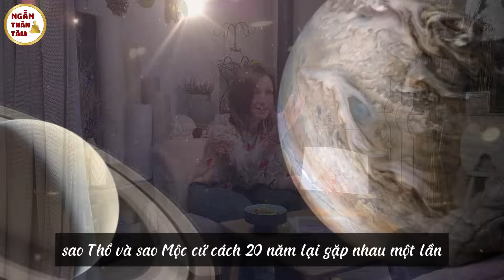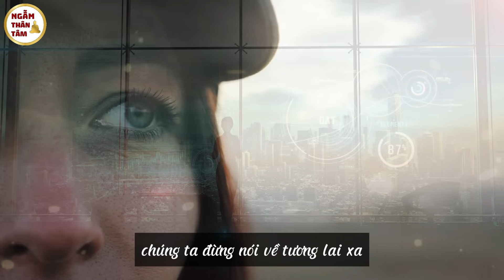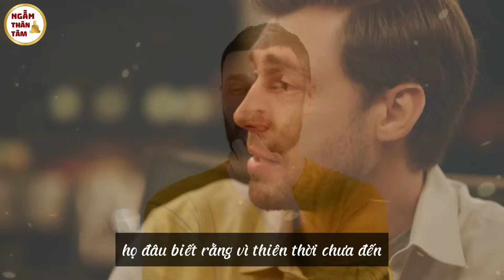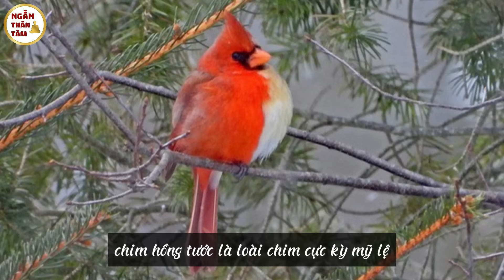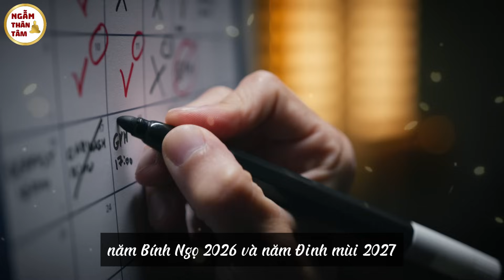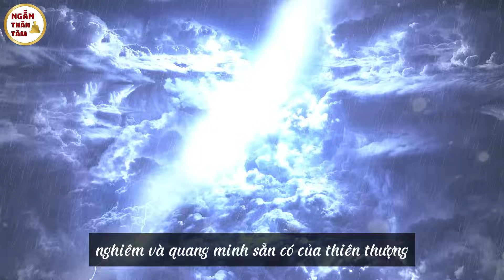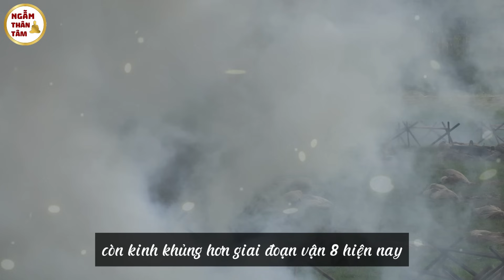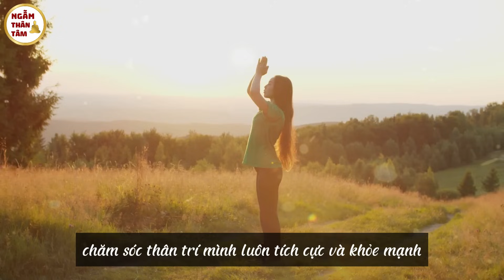Tiên Tri 2024, Trung Quốc Bước Vào Hạ Nguyên Cửu Vận, Dịch Bệnh Quay Trở Lại | Ngẫm Thân Tâm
Năm 2024 trong chớp mắt đã đến, theo Huyền không phong thủy học, năm 2024 có thể nói là một năm phi thường. Bởi vì Trung Quốc sẽ chính thức bước vào “Hạ Nguyên Cửu Vận” của “Tam Nguyên Cửu Vận”, vận mệnh của thế giới trong 20 năm tới sẽ có những thay đổi to lớn. Một số thầy mệnh lý Hồng Kông thậm chí còn cho rằng đợt tái bùng phát dịch bệnh hiện nay ở Trung Quốc đại lục có liên quan đến nó.

Ngẫm Thân Tâm